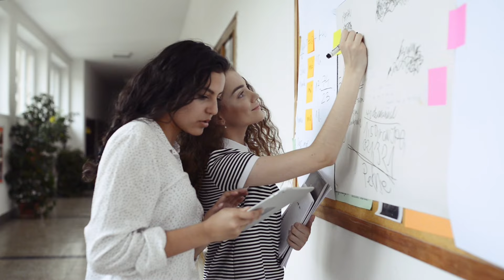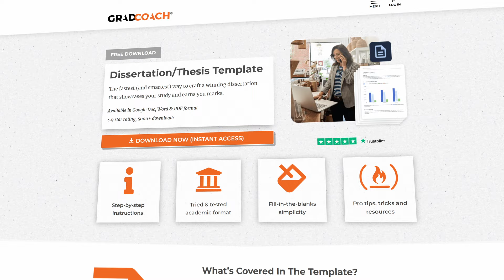Dissertation Writing Services (Human & AI): It's Far Worse Than You Think ⚠️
If you've ever considered paying someone (or some AI tool) to write your dissertation or thesis for you, you need to watch this. In this episode, Dr. E and Dr. Amy Murdoch discuss the pitfalls of getting someone else to write for you - and why it's far worse than you might think.

OVERVIEW: DISSERTATION WRITING SERVICES

00:00 Introduction
01:08 The Dangers of Academic Misconduct
02:18 The Role of AI in Academia
04:36 Scammers and the Risks of Outsourcing
06:24 Authenticity
15:23 Ethics and Morality in Academia
24:06 Final Thoughts